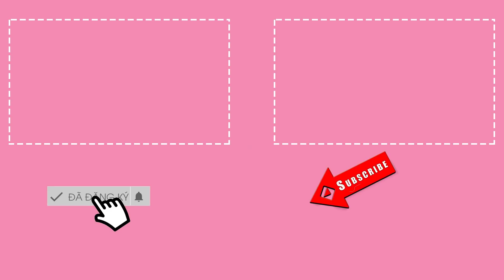Cara, Khắc Hưng kể chuyện Noway đợi 3 tiếng để thu âm duy nhất từ này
Hóa ra để giúp bạn gái Cara thực hiện MV, anh chàng Noway đã vất vả thế này đây. Mời cả nhà theo dõi chương trình lắng nghe Cara và nhạc sĩ Khắc Hưng tâm sự nhé!